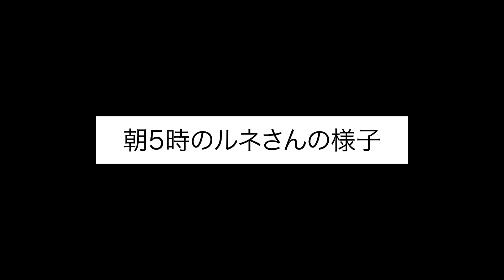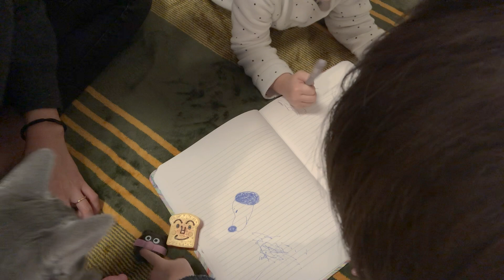【１日密着】謎っ子ルネちゃんは普段なにしてる？【キャラ濃いめ】